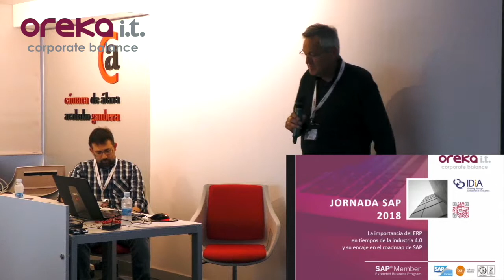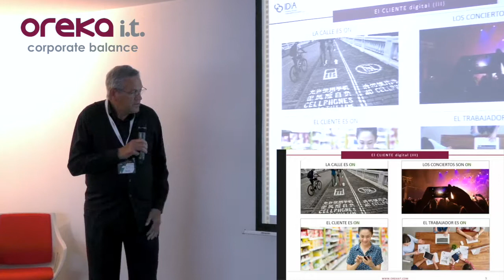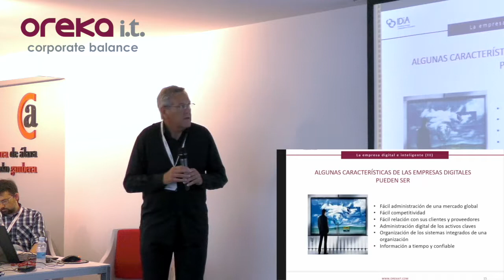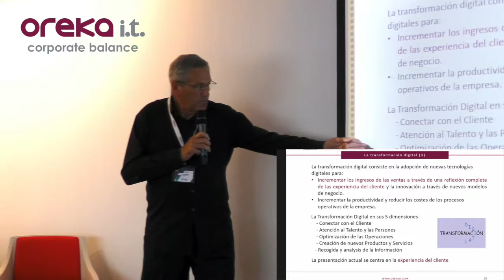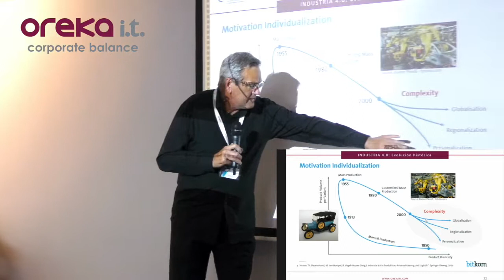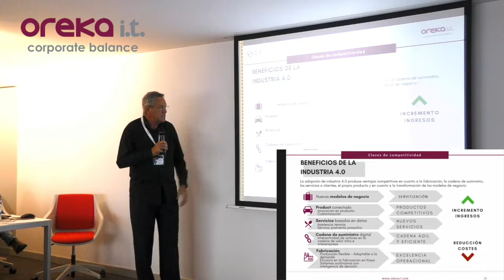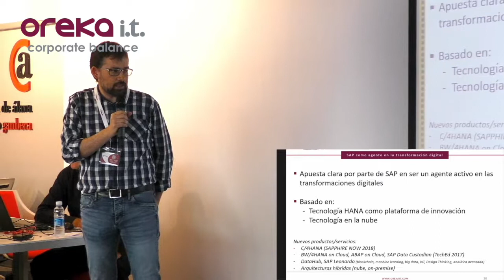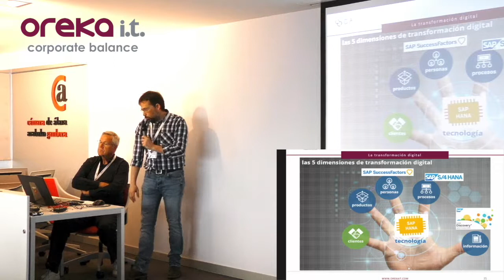La importancia del ERP en tiempos de la industria 4.0 y su encaje en el roadmap de SAP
En esta ponencia, Helmut Hampp (presidente de IDiA) y Jose Carasa (director de productos SAP e innovación de OREKA IT), exponen la importancia de los ERP en la industria 4.0, y el encaje que este hecho tiene en el roadmap de SAP.